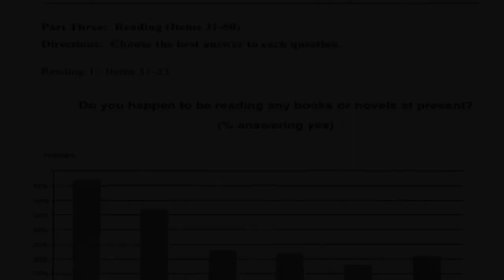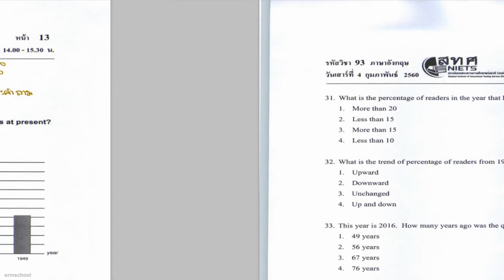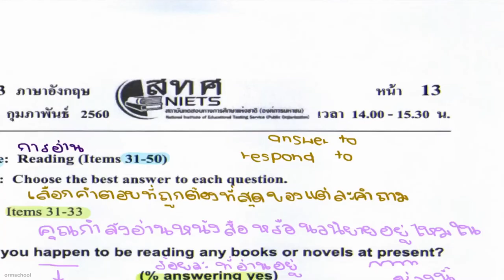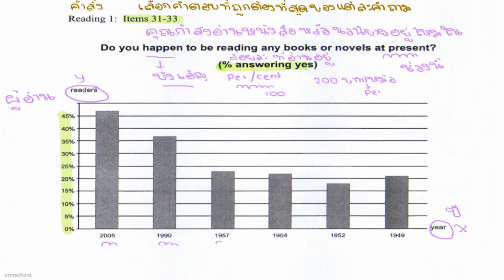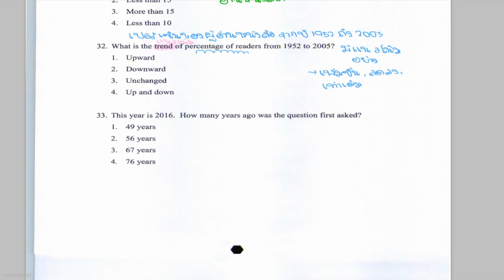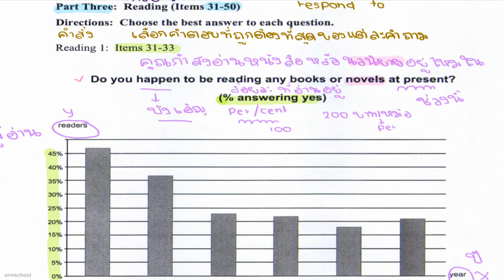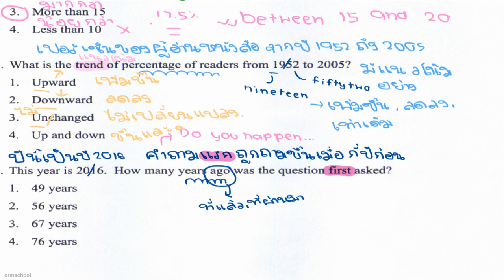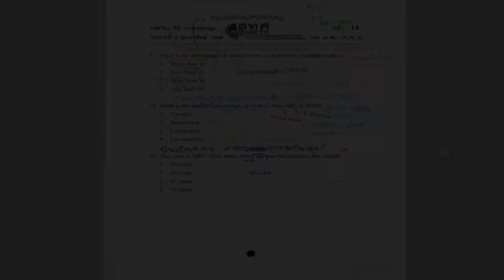ข้อสอบภาษาอังกฤษ ONET ม.3 กุมภา 2560 : Intro part03 ,ข้อ31-33